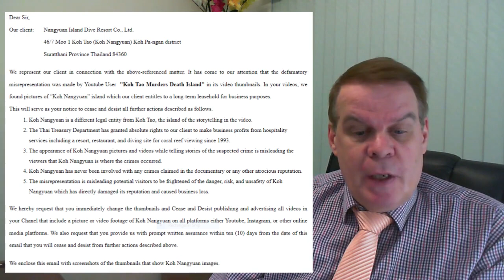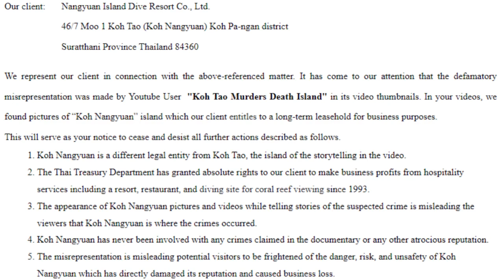Koh Tao's neighbours distance themselves from Death Island. $$ more important than tourists' lives?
Australian lawyer receives "cease and desist" notice over images of Koh Nangyuan appearing in Koh Tao videos.

Contrary to the assertions in the notice, neither island is a legal entity and cannot be defamed.

Addresses for the Koh Tao scapegoats:
ZAW LIN 590082
WAI PHYO 590018
BANGKWANG CENTRAL PRISON
117 NONTHABURI ROAD
NONTHABURI 11000
THAILAND

They appreciate letters in which writers might say something about their own lives and their own countries.  Even postcards and other cards help break the boredom.  THANK YOU!

I really appreciate constructive comments and "likes." Sharing the videos on your own social media helps to warn many young unsuspecting tourists.